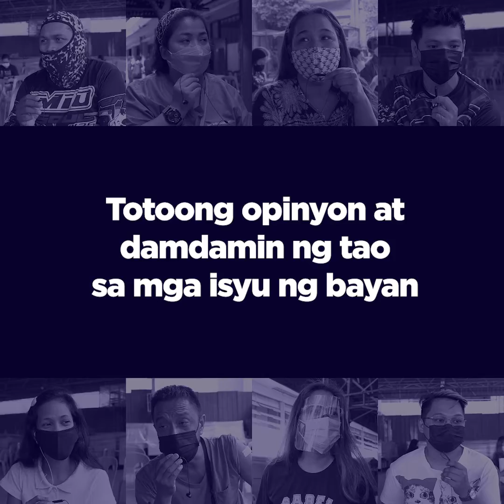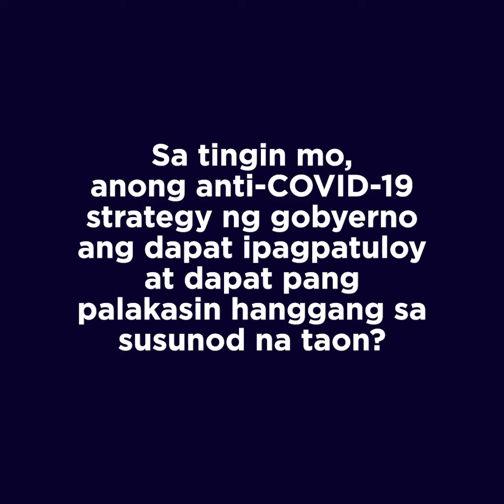ESTRATEHIYA NG GOBYERNO KONTRA COVID-19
SA TINGIN MO, ANONG ESTRATEHIYA NG GOBYERNO KONTRA COVID-19 ANG DAPAT IPAGPATULOY AT DAPAT PANG PALAKASIN HANGGANG SA SUSUNOD NA TAON?

ALAMIN ANG PULSO NG MASA DITO SA BCS POLLS!

Hindi   madali ang mga hamong kinahaharap ng mga Pilipino bunga ng pandemya. Maraming negosyo’t industriya ang naapektuhan, at maraming economic at health frontliners ang nagsakripisyo makapagbigay lamang ng serbisyo sa likod ng kumakalat na COVID-19 virus.
Bagamat limitado ang mga kagamitan, pasilidad at manpower ng bansa, naging maagap pa rin ang gobyerno sa pagtugon sa pangangailangan ng ating mga mamamayan ngayong may pandemya.
Naramdaman kaya ng ordinaryong Pilipino ang mga pagsisikap ng gobyerno? Alin kaya sa COVID-19 response ng gobyerno ang nagustuhan ng ating mga kababayan?
Ipaalam sa amin ang iyong komento at huwag kalimutang i-like at i-share ang post na ito. Laging tandaan na kayo ang bida sa BCSpolls!